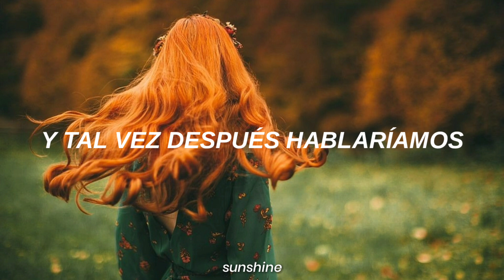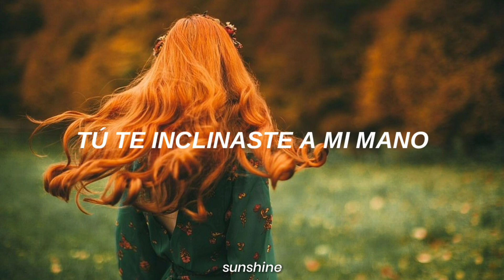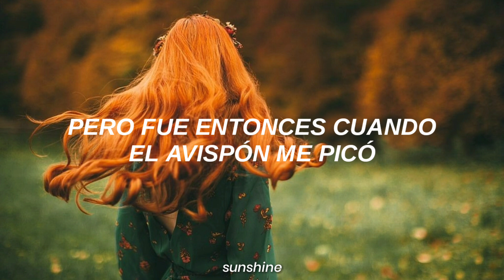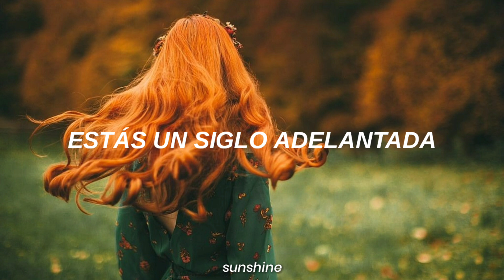The Tragically Hip - Ahead By Century // Sub. Español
The Tragically Hip - Ahead By Century (Traducida al Español)

Lyrics:
First thing we'd climb a tree
And maybe then we'd talk
Or sit silently
And listen to our thoughts
With illusions of someday
Cast in a golden light
No dress rehearsal

And that's where the hornet stung me
And I had a feverish dream
With revenge and doubt
Tonight, we smoke them out

You are ahead by a century

Stare in the morning shroud
And then the day began
I tilted your cloud
You tilted my hand
Rain falls in real time
And rain fell through the night
No dress rehearsal, this is our life

But that's when the hornet stung me
And I had a serious dream
Tonight, we smoked them out

And disappointing you is gettin' me down